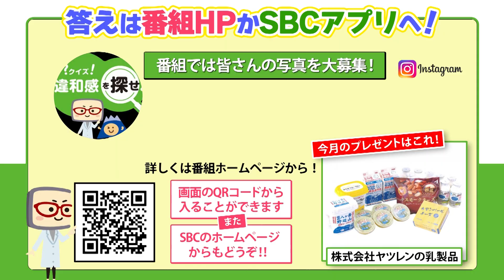長野県南牧村 乳牛を育てる酪農家さんを取材 JA長野八ヶ岳（？クイズ！違和感を探せ！ 2023年12月26日放送）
2023年12月上旬、長野県南牧村の
、牛乳工場をを訪ねました。
「JA長野八ヶ岳」管内は、高原の冷涼な気候のもと、管内の5,000頭の乳牛が生み出す様々な乳製品はJA長野八ヶ岳の一大ブランドです。

番組の最後には、プレゼントが当たるクイズも出題！（応募締切は2024年1月8日23時59分まで！）

公式WEBサイトで視聴者プレゼント実施中！

今月は、牛乳の写真
牛乳の写真/ 乳製品/ 乳製品スイーツ
/ 酪農現場などなど写真を募集します。

毎月第4火曜日 ゆうがた6:54～7:00放送
「？クイズ！違和感を探せ！」

長野県内のおいしい農畜産物の生産現場や、JAの取り組みを紹介します。
でも、『あれれ?なんかこれって変じゃない!?』そんな、実際とは違う場面を探してね!